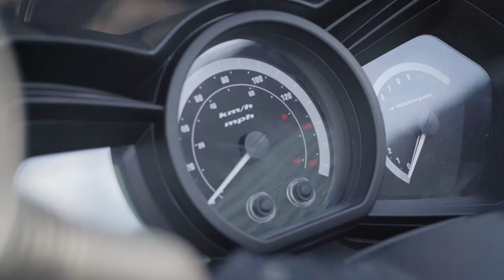MITT 125 GTS Green Edition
La nueva MITT 125 GTS Green Edition ofrece una nueva variedad en un verde mate intenso que le diferencia del resto de competidores, a nivel estético, aportando estilo y deportividad. El GTS es un megascooter cargado de argumentos funcionales para el día a día en la ciudad y cercanías.